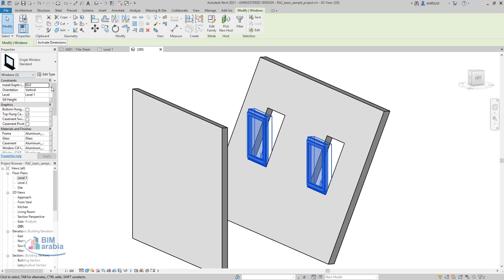Revit 2021 Slanted Walls حائط مائل